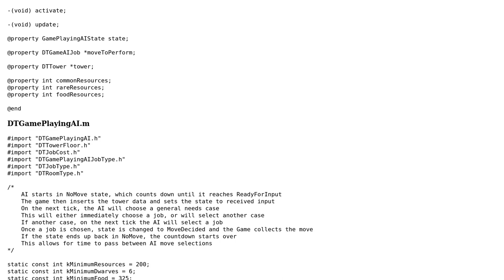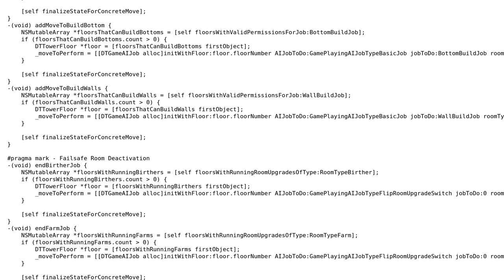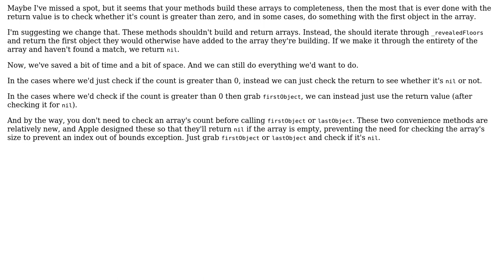Code Review: AI Governor to Play a Strategy Game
With thanks & praise to God, and with thanks to the many people who have made this project possible! | Content (except music & images) licensed under CC BY-SA | Music | Images & others | With thanks to user nhgrif user Jamal user bazola and the Stack Exchange Network Trademarks are property of their respective owners. You are responsible for your own actions.